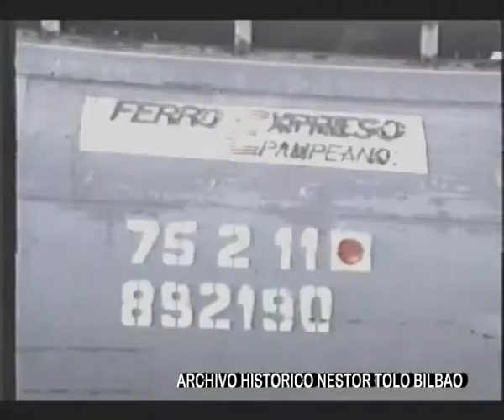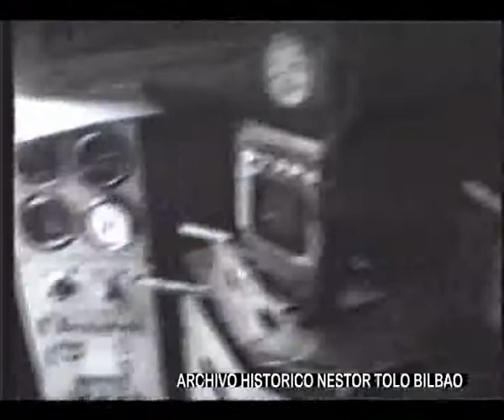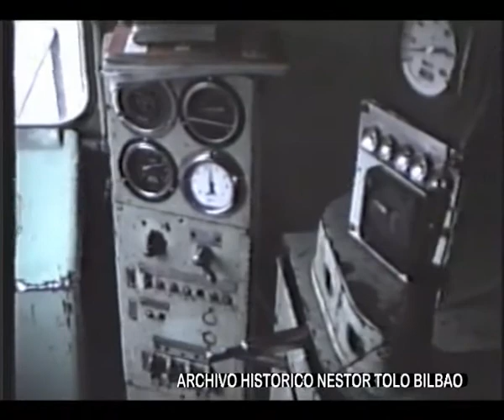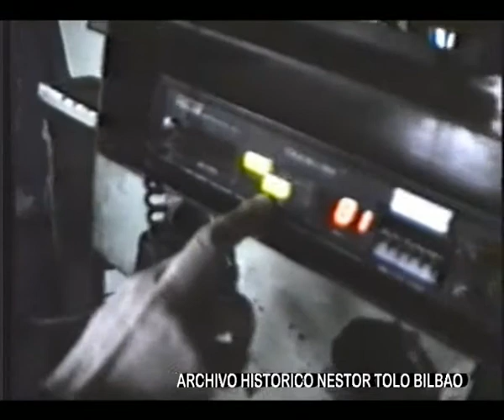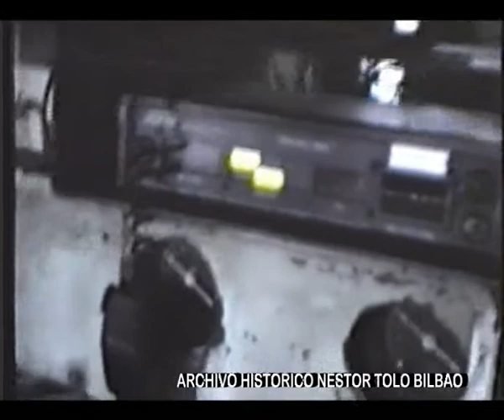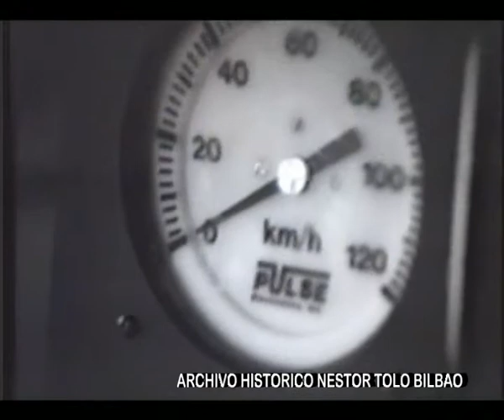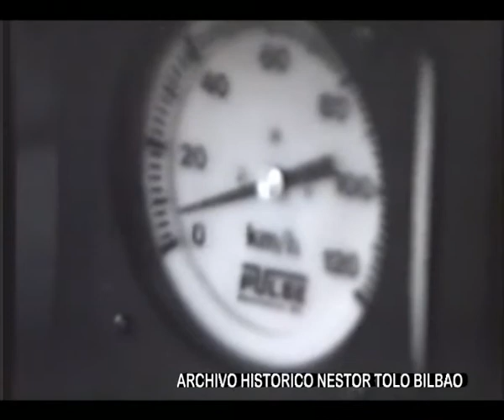Huanguelen - Puente Negro - Tren cruzando el Puente Negro VHS 235 D17,56